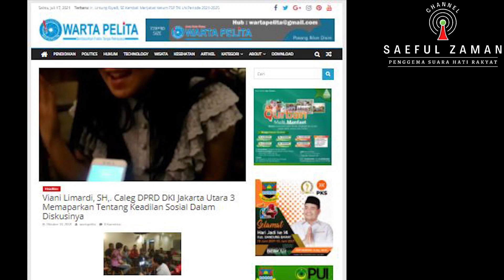MEROKOK SAAT RAPAT RESMI !!! MENGUAK KISAH SANG VIANI LIMARDI, BEFORE AND AFTER.. | Anggota DPRD PSI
MENGUAK KISAH SANG VIANI LIMARDI, BEFORE AND AFTER ... | Anggota DPRD DKI Jakarta Dari PSI

Follow Instagram, Facebook,Fan Page, & Twitter Saeful Zaman